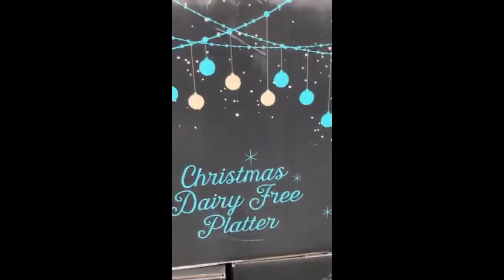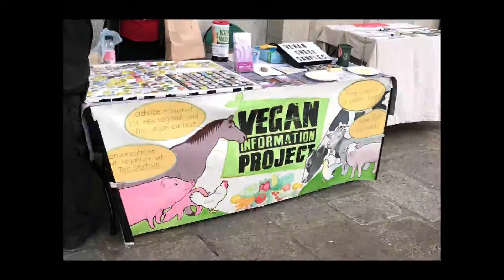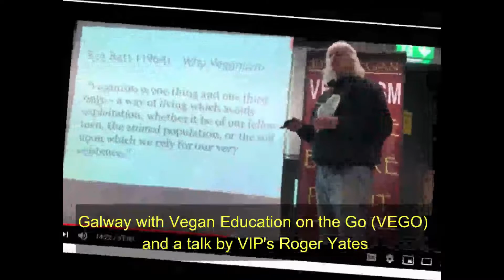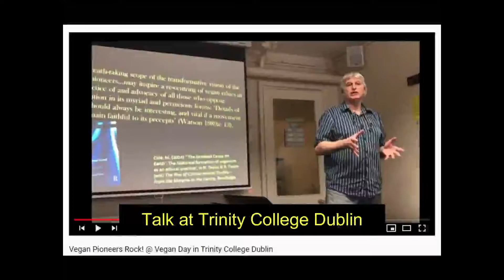New Patreon Introduction Video for the Vegan Information Project (2021)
The Vegan Information Project (VIP) is a Dublin-based all-volunteer grassroots vegan education group. Since the COVID pandemic outbreak, the majority of our work was transferred online: the weekly Animal Rights Show, FB, Twitter, Instagram and an ongoing TikTok experiment. The latter is an excellent tool to interact with the public and in larger numbers than on the street work.
However, we continue to do street sampling events with plant-based give-always. The VIP van is crucial for this work and is regularly employed transporting sick and injured animals to the Back Into Daylight animal sanctuary.

This is a new introductory video we have prepared for our Patreon account (which we have rather neglected until now!)